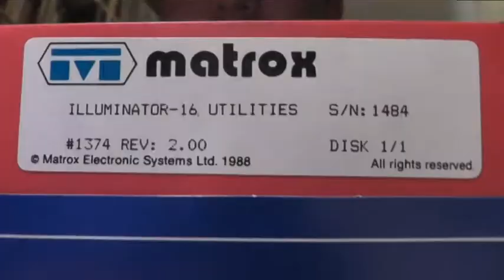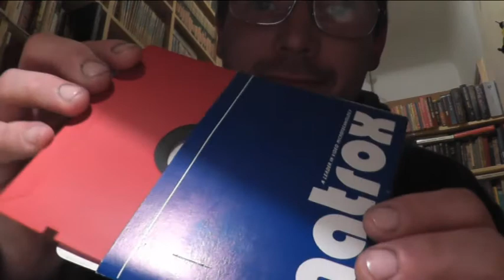IO CHE INFILO IL NASO IN UN FLOPPY DISK DA 5 POLLICI E MEZZO !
io che infilo il naso in un floppy disk da cinque pollici e mezzo
anche l'occhio ogni tanto !